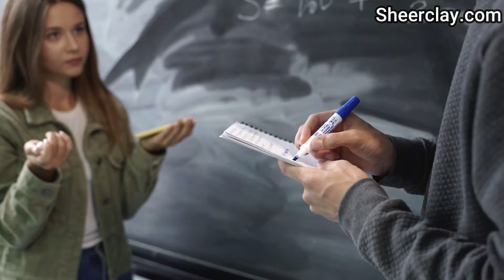बहुत ही शर्मीले होते हैं इन राशियों के लोग, किसी को नहीं बताते अपने मन की बात | sheerclay | राशिफल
इस में निहित किसी भी जानकारी/सामग्री/गणना की सटीकता या विश्वसनीयता की गारंटी नहीं है। विभिन्न माध्यमों/ज्योतिषियों/पंचांग/प्रवचनों/मान्यताओं/धर्मग्रंथों से संग्रहित कर ये जानकारियां आप तक पहुंचाई गई हैं। हमारा उद्देश्य महज सूचना पहुंचाना है, इसके उपयोगकर्ता इसे महज सूचना समझकर ही लें। इसके अतिरिक्त, इसके किसी भी उपयोग की जिम्मेदारी स्वयं उपयोगकर्ता की ही रहेगी। '